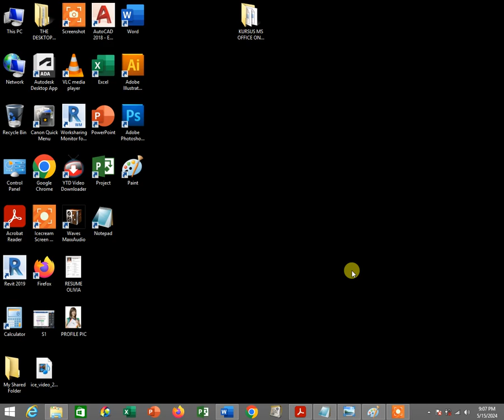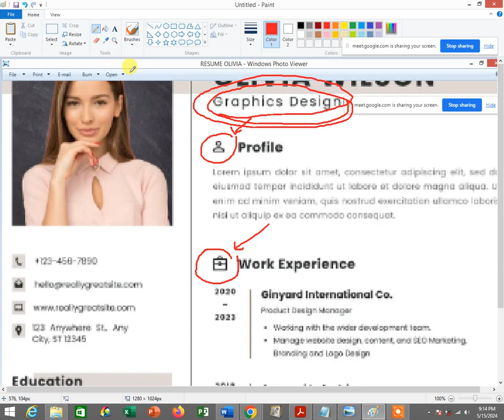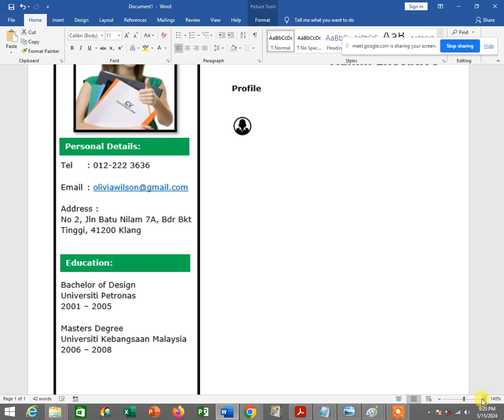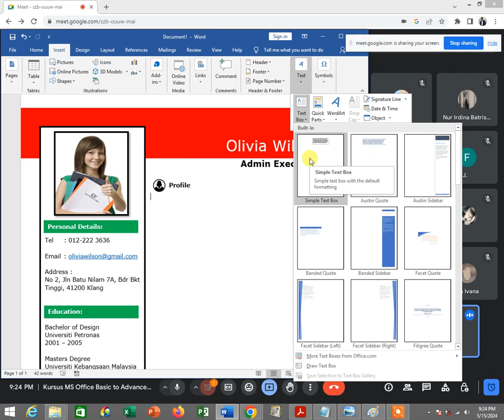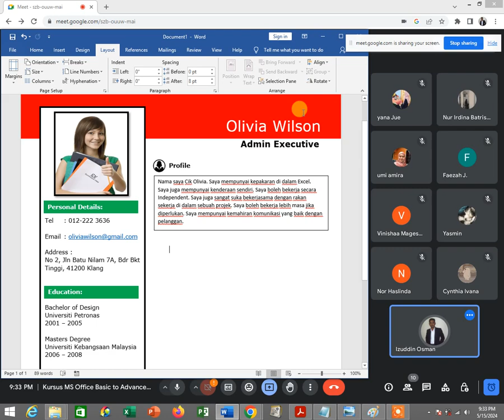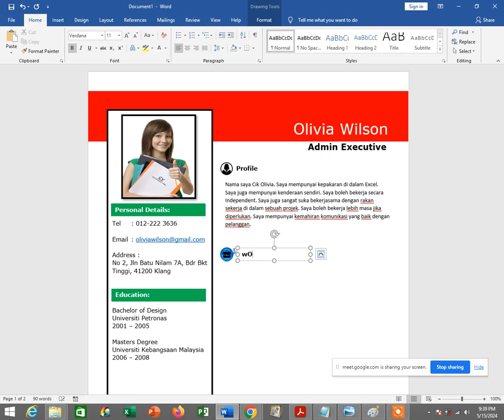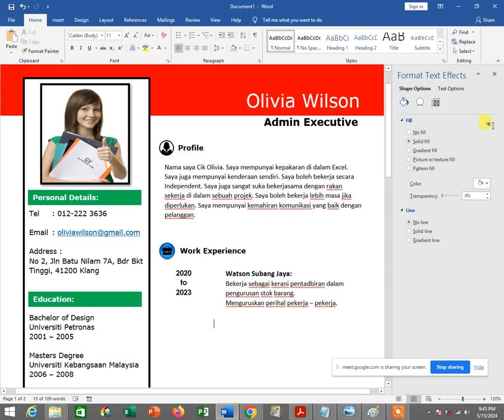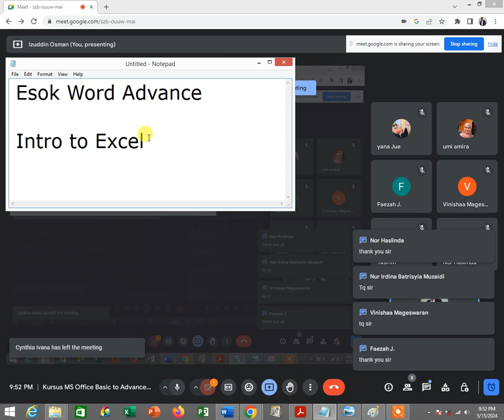Kursus Sijil Komputer MS Office Online Course Malaysia - Membuat Resume CV Mohon Kerja Part 2